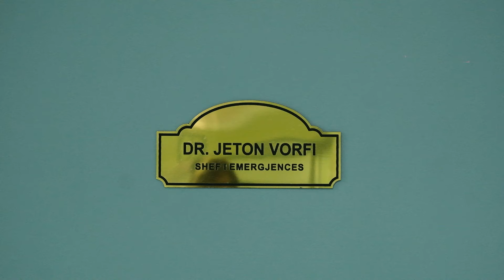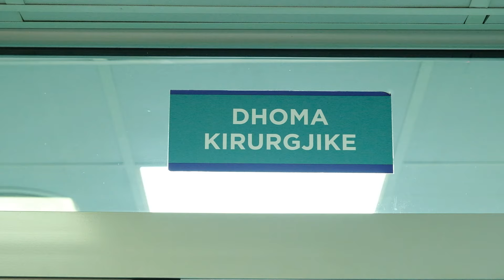Tre nxënës marrin lëndime në kokë pasi janë përleshur me mjete të ftohta